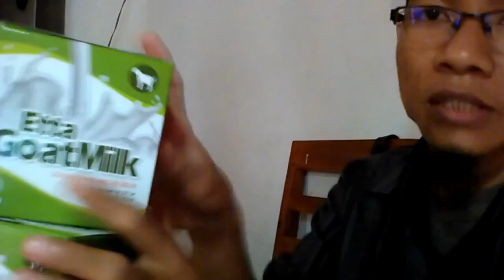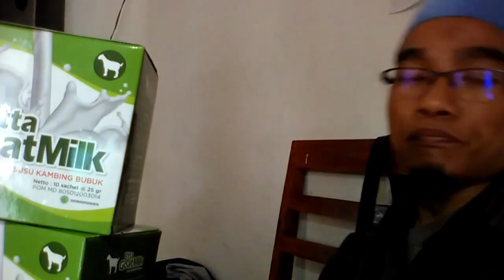Jual susu kambing bubuk murni di Samarinda WA 081282707458